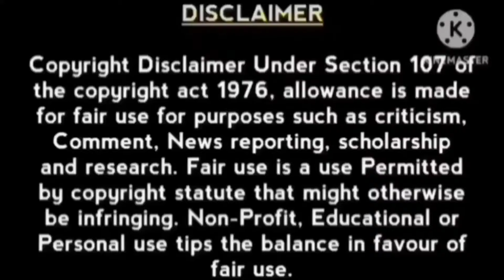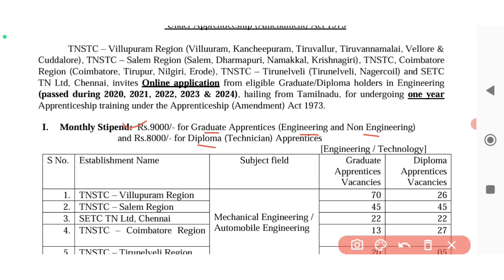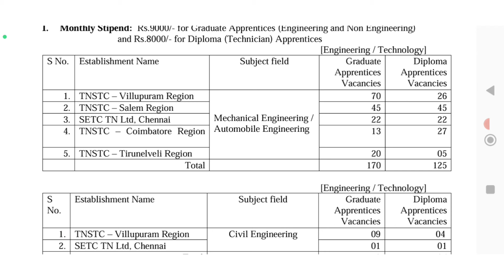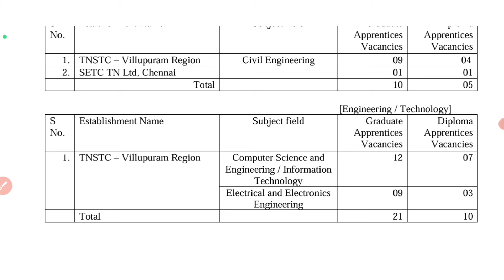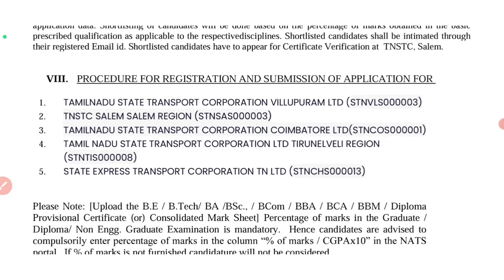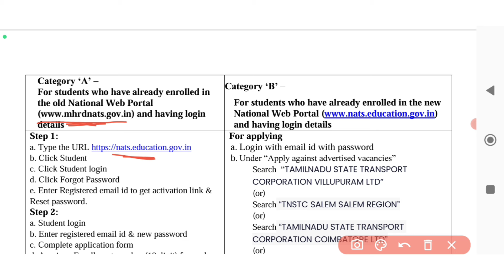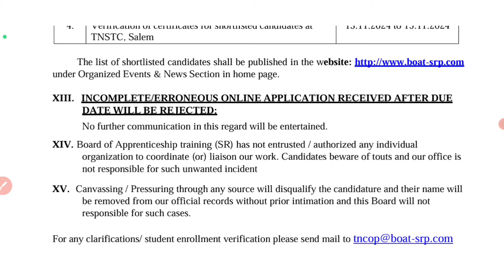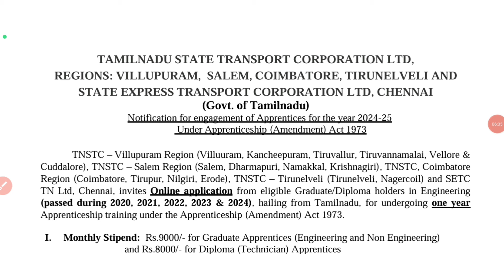TN Transport Dept Jobs / tnstc recruitment 2024 tamil / போக்குவரத்து துறை வேலை / JFYT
Tnstc Recruitment 2024 tamil 0:29
Tnstc apprentice jobs 2024 tamil 1:21
Tnstc apprentice full notification 2024 2:34
Tnstc recruitment 2024 tamil 4:32